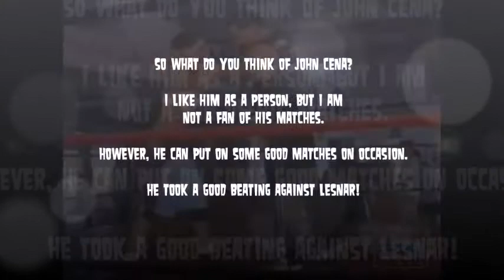The World's Greatest John Cena T-Shirt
Kudos Mr. Cena, this is one awesome shirt.  Well played to reply to the "If Cena Wins We Riot"